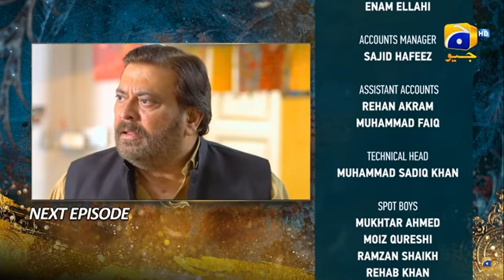Upcoming Dil Zaar Zaar Teaser/Promo Episode-48 || Hina Altaf, Sami Khan, Azfar Rehman || Hina is win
allah janta hai dil e zar zar ko song
allah janta hai dil e zar zar ko status
allah janta hai dil e zar zar ko song status
allah janta hai dil e zar zar ko
allah janta hai dil e zar zar ko sahir ali bagga
allah janta hai dil e zar zar ki status
allah janta hai dil e zar zar ki ringtone